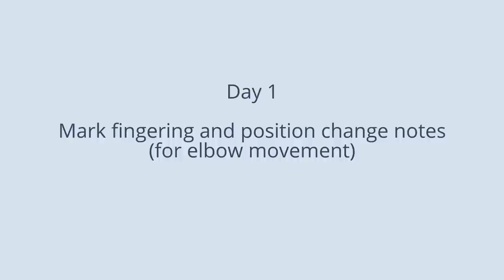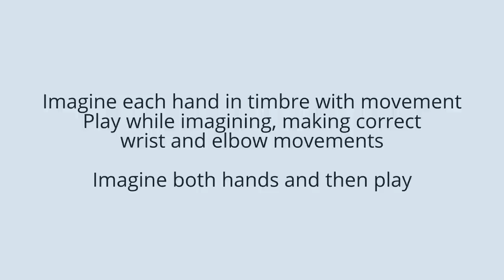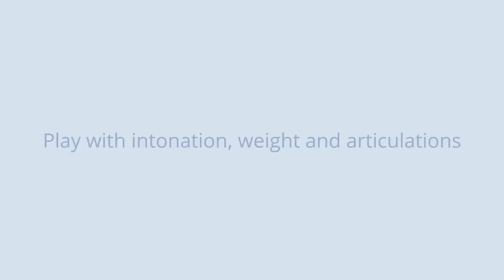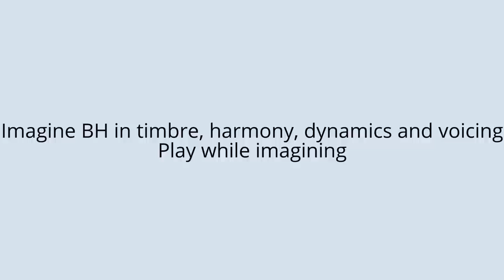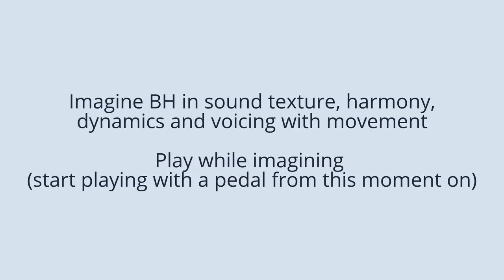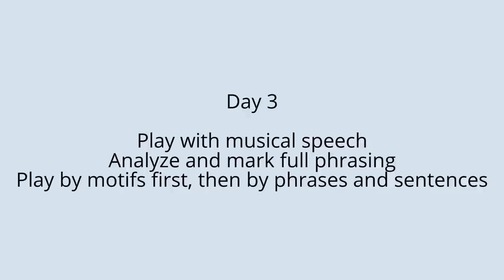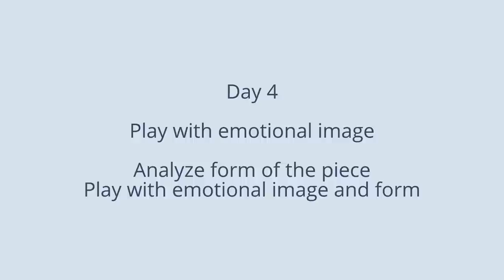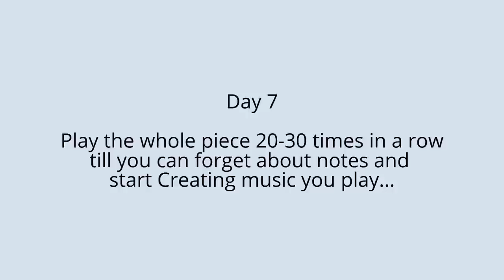Rachmaninoff. Prelude Op.32 No.5 - Tutorial 18 (recorded after 7 days, PianoWell demo tutorial)